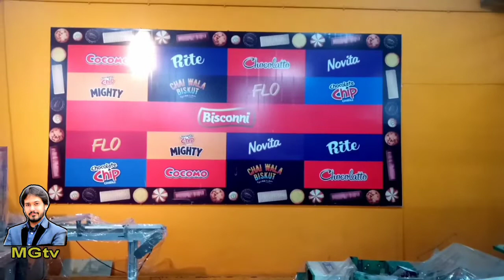Visited Como and Chocoltto biscuit factory | Muhammad Ghazanfar MGTV